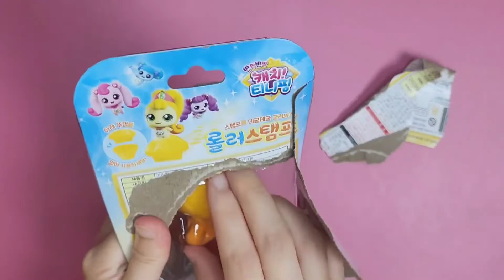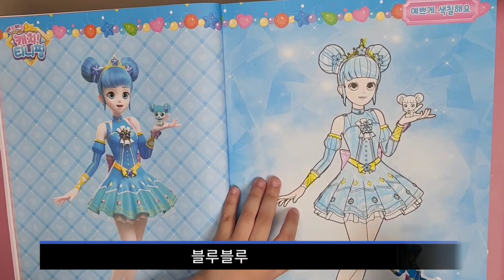엄마의 선물, 장난감 인형 놀이 Mom 's present baby doll toy play, Elsa